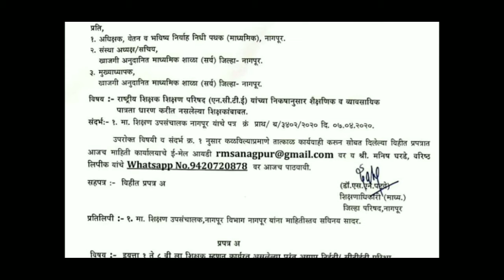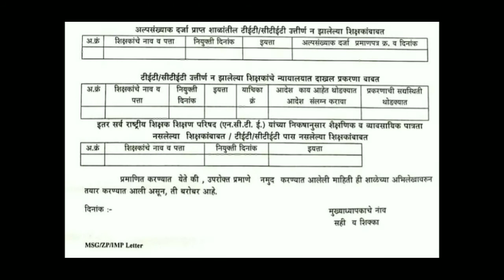टिईटी परीक्षेबाबत आजची महत्त्वाची अपडेट ! जाणून घेऊया